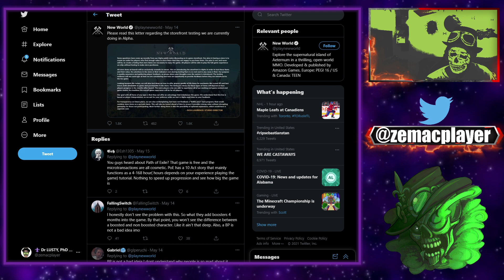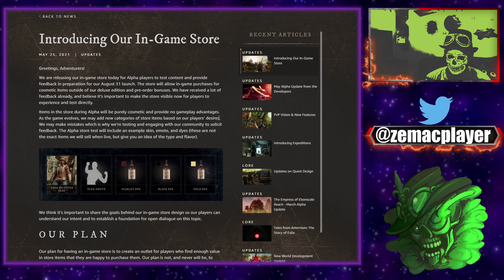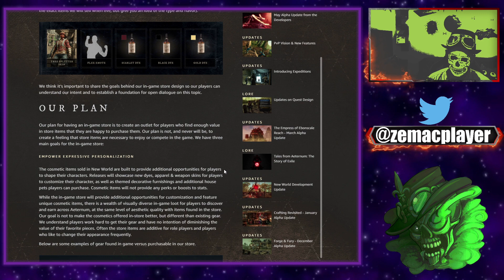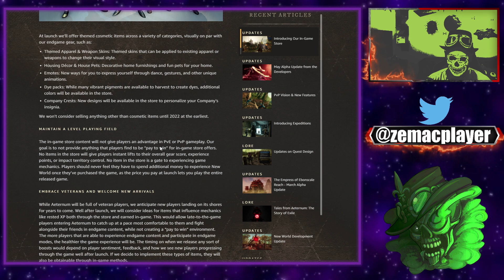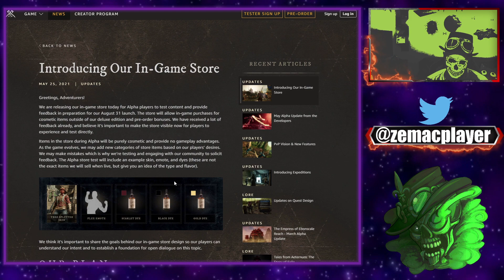NEW WORLD LE MMORPG D'AMAZON DONNE PLUS DE DÉTAILS SUR LA FUTURE BOUTIQUE DU JEU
Nous lançons aujourd'hui notre boutique en jeu pour que les joueurs Alpha puissent tester le contenu et fournir des commentaires en vue de notre lancement le 31 août. La boutique autorisera les achats en jeu d'articles cosmétiques en dehors de notre édition de luxe et des bonus de précommande. Nous avons déjà reçu beaucoup de commentaires et pensons qu'il est important de rendre la boutique visible dès maintenant pour que les joueurs puissent en faire l'expérience et tester directement.